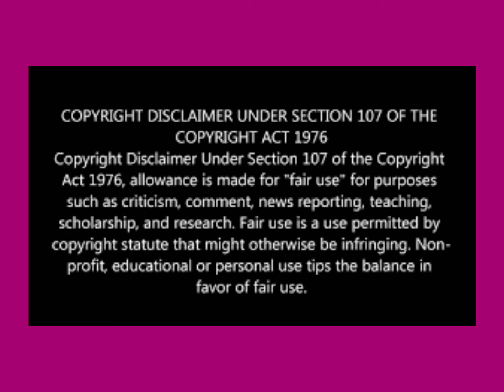Omuhle Gela talks about social media, motherhood and work